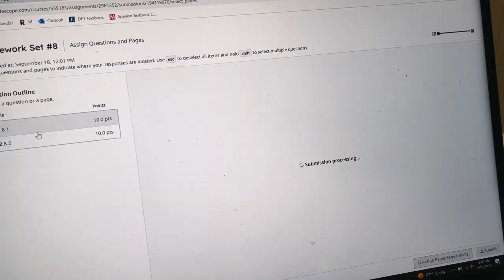THE #1 THING I'VE LEARNED after 1 YEAR at ROSE-HULMAN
In this video, I share a game-changing lesson I've learned during my first year of college - the "#1 thing" that's made a huge impact on my academic journey. Discover how avoiding procrastination when it comes to homework and test preparation has transformed my college experience.

The benefits of better time management relate to more freedom, and less stress. This approach not only increases productivity but also leads to a deeper understanding of the material and better test scores.